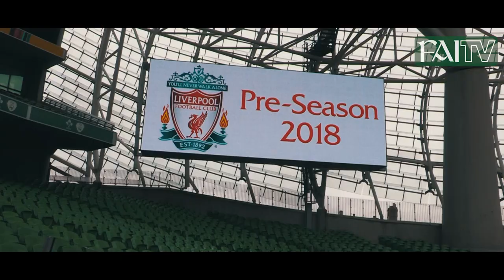Glen McAuley | Republic of Ireland & Liverpool